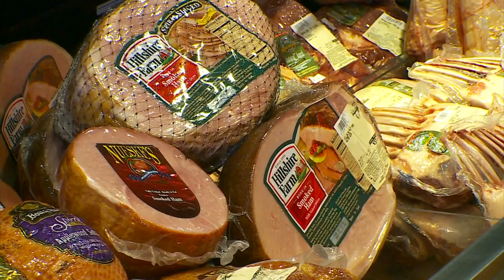Get Movin' Monday: March Deals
March is coming in like a lion with all the deals available to shoppers. Kim Johnson shows some of the best things to buy this spring, Kim Johnson reports (2:43). WCCO This Morning – Feb. 29, 2016